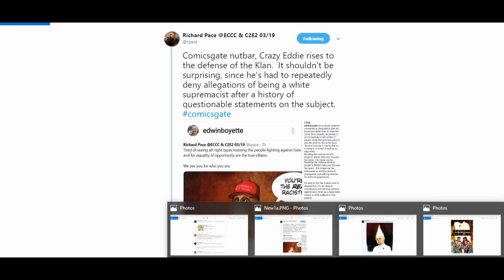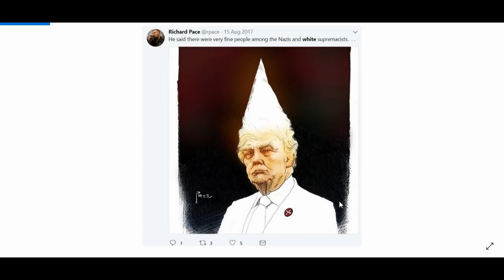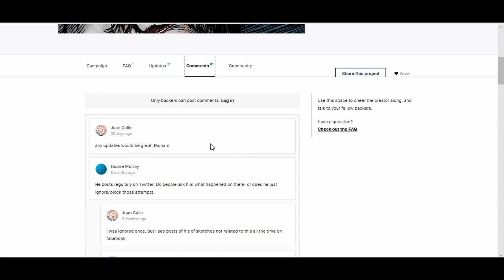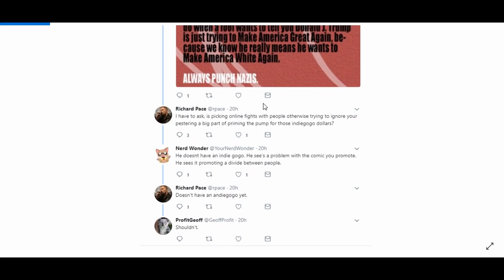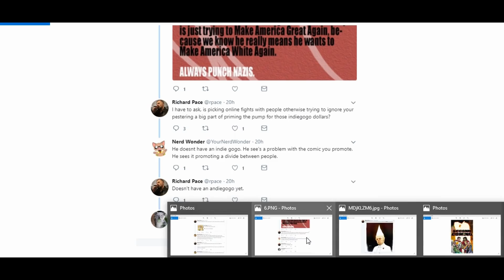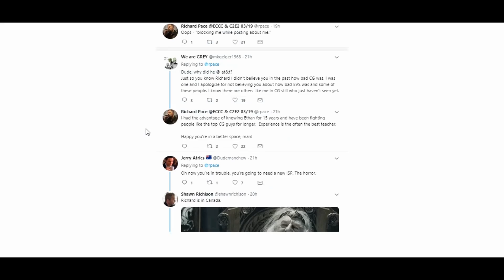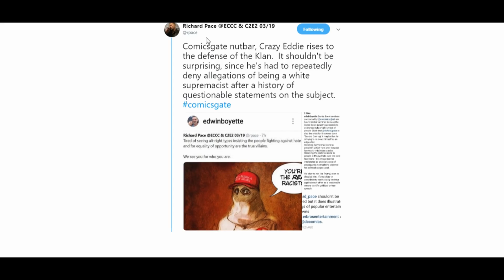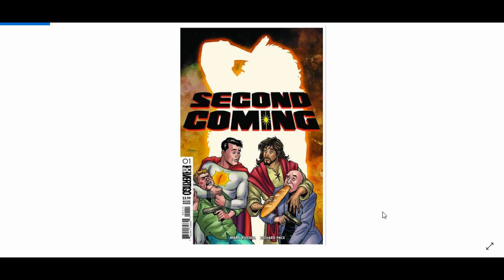Where's YOUR White Sheet! - KEEP Piling ON Consumer (Edwin Boyette) For Voting And Comicsgate!